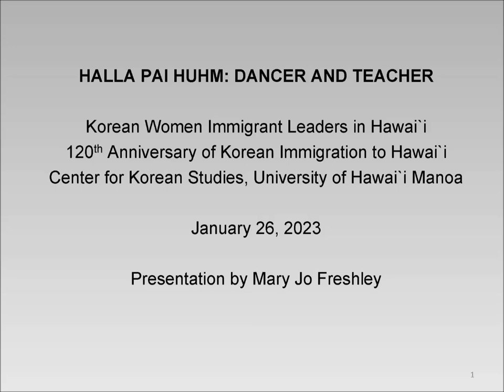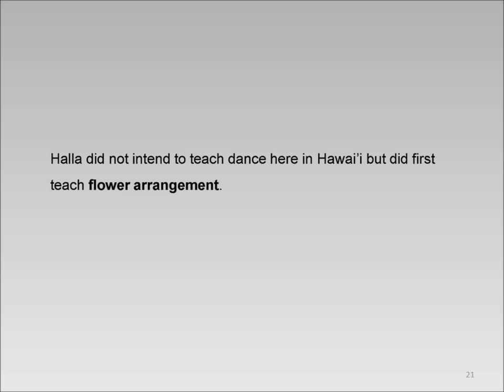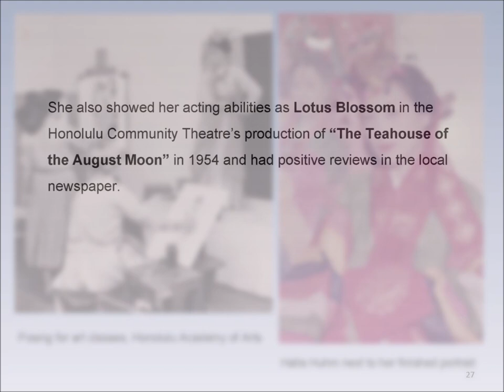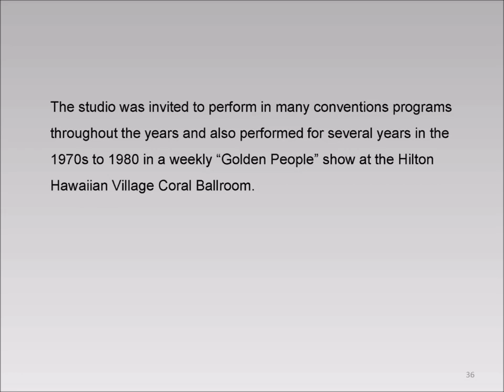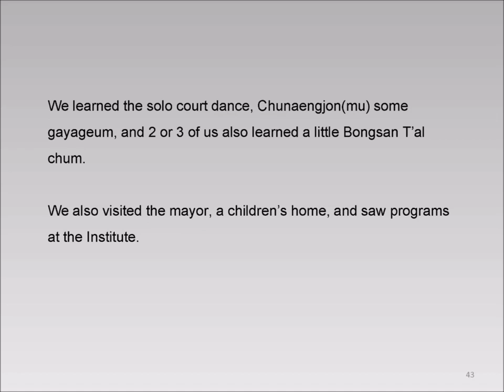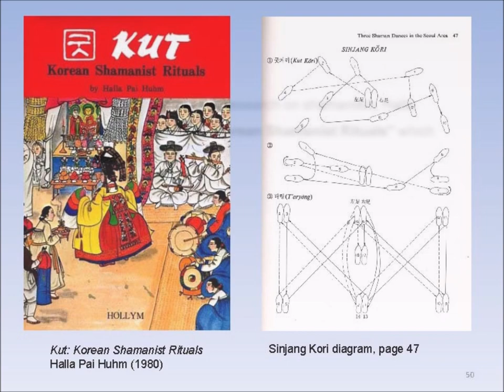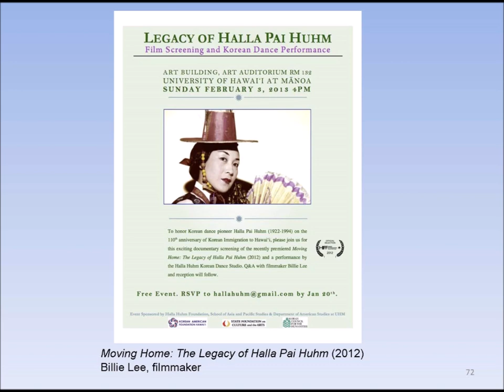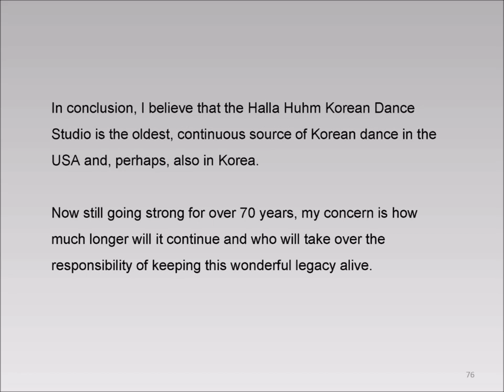Halla Pai Huhm: Dancer And Teacher, rev (2023)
Korean Women Immigrant Leaders in Hawai`i
120th Anniversary of Korean Immigration to Hawai`i
Presentation by Mary Jo Freshley
Center for Korean Studies, University of Hawai`i Manoa - Honolulu, Hawai`i